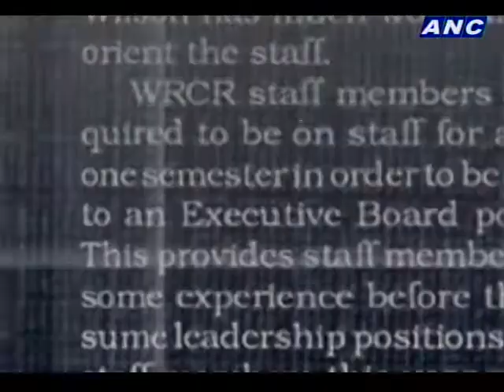Teditorial: Jail the brokers as well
Teddy Locsin Jr